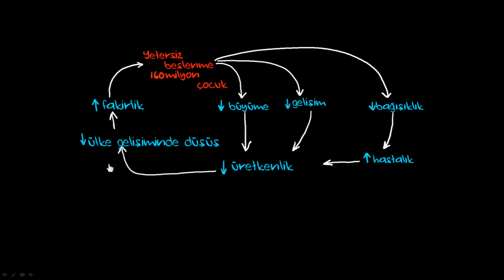Yetersiz Beslenme Döngüsü (Büyüme ve Metabolizma)